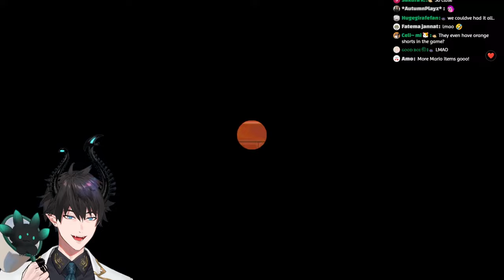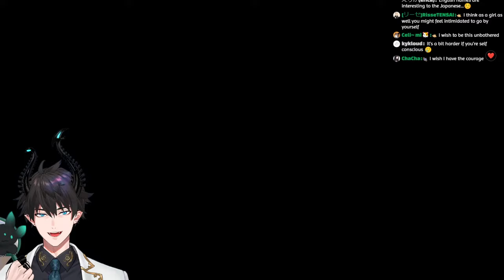RETURN TO COMFY 【ANIMAL CROSSING: NEW HORIZONS】 【NIJISANJI EN | Ren Zotto】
Ren Zotto plays Animal Crossing: New Horizons

『Tags』
◍ Group Name
◍ GENERAL/LIVE
◍ ART
◍ MEME
◍ NSFW

『ILUNA』

『Stream Credits』
mamma: @stem04
stream assets: uwumedia
Illustrator: @syunka_tunakan